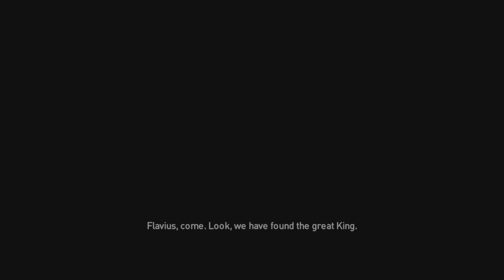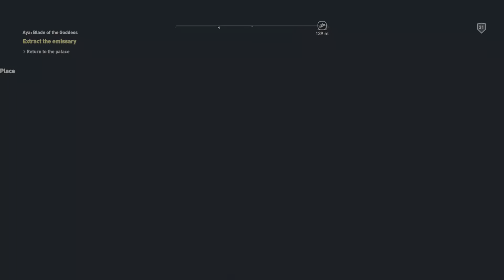Assassin's Creed Origins : Aya: Blade of the Goddess Gameplay